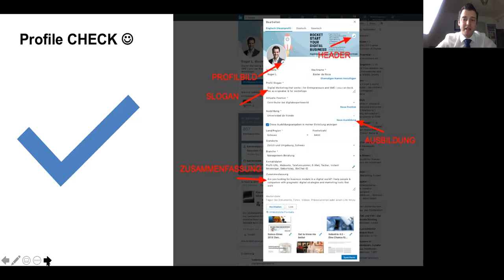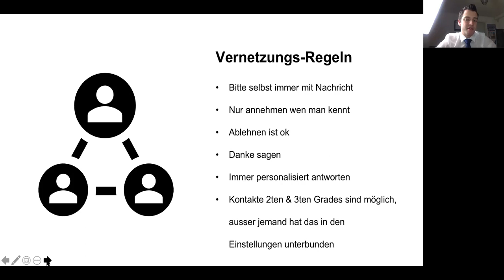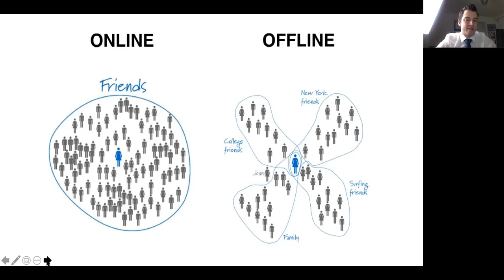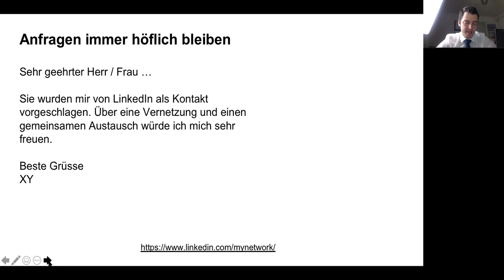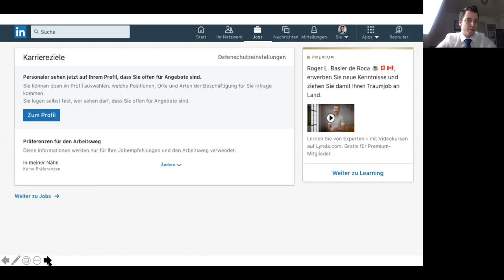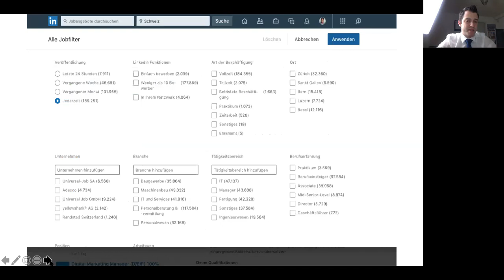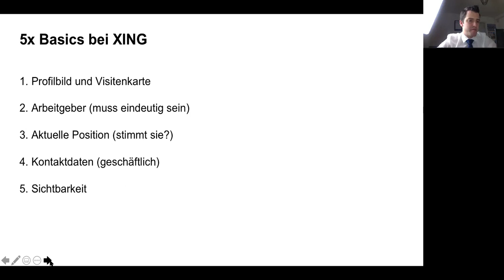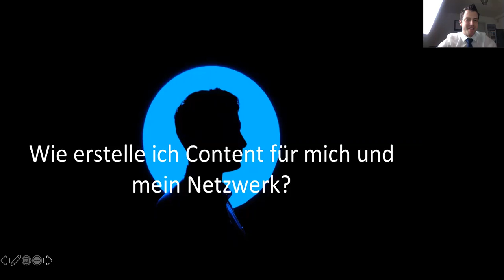Digital Self Marketing & Social Recruiting - Teil 2 - Besser netzwerken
Wie kann ich besser netzwerken auf den Plattformen XING und LinkedIn und was ist wichtig bei LinkedIn Jobs?